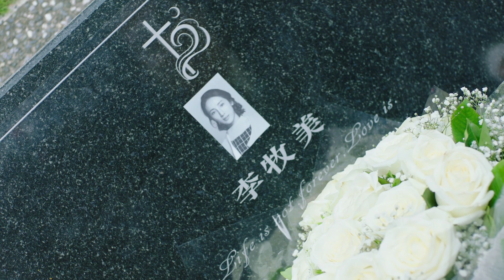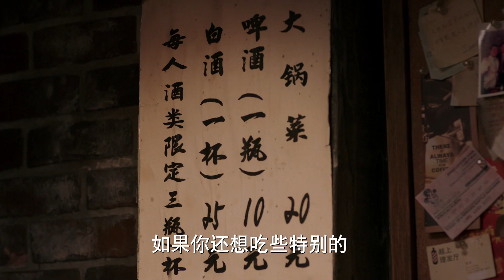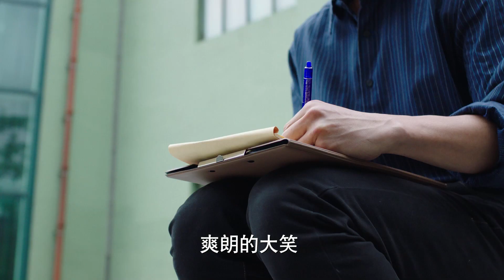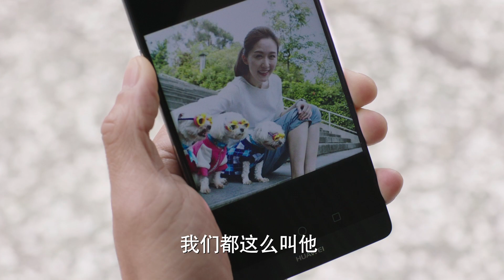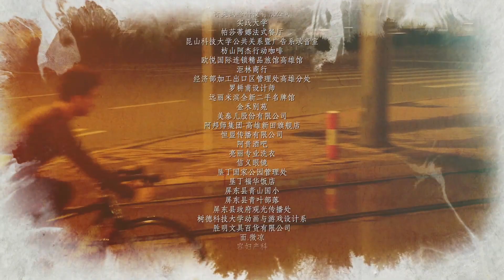華語版《深夜食堂》Midnight Diner EP21 紅香腸再登場/永遠懷念的朋友